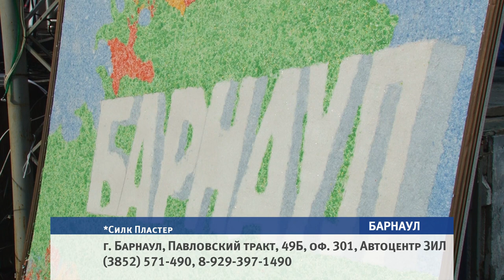Барнаульцы разукрасили город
За происходящим наблюдало более сотни человек. На площадке возле ДК «Трансмаш» компания «АртДеко Плюс» устроила настоящий праздник с конкурсами и призами.

Вместо кисти – шпатель, вместо красок – шёлковая штукатурка, которую многие привыкли называть жидкими обоями. В распоряжении «художников», которые пришли на праздник, пять цветов и 40 минут времени. По заверению специалистов компании «АртДеко Плюс» разукрасить Барнаул сможет каждый, для этого не нужен большой опыт.